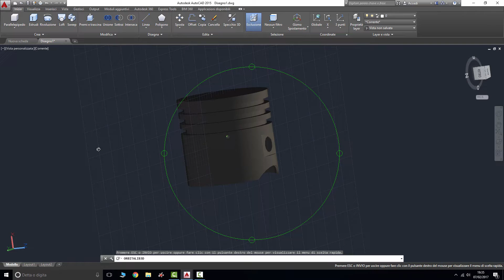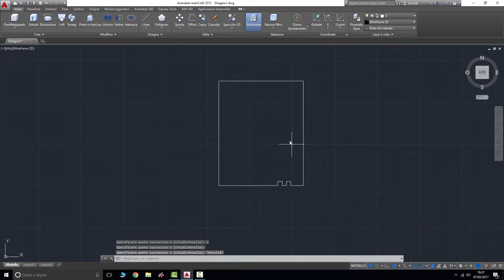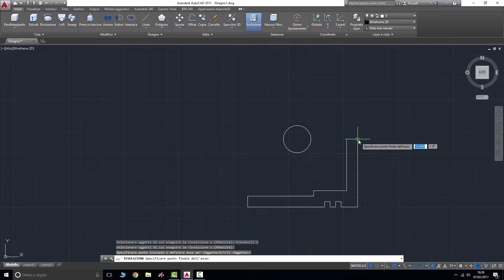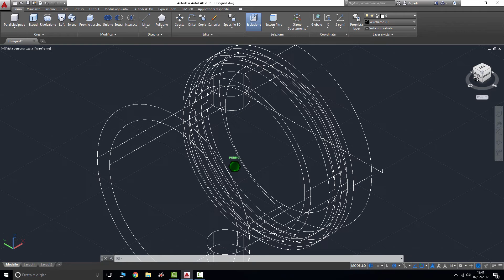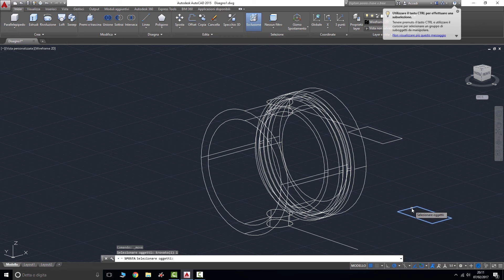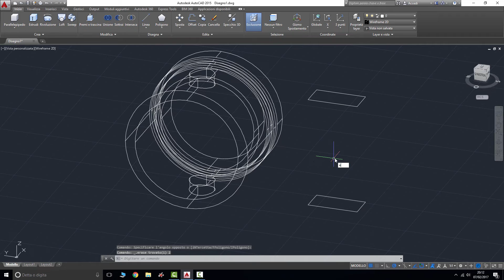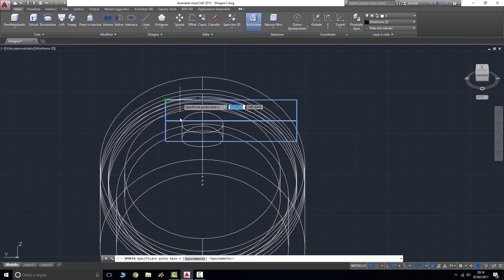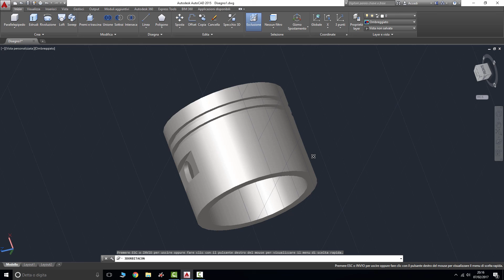Pistone AutoCad 3D - 3D AutoCad Piston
Secondo tutorial in AutoCad 3D, video dedicato a tutti, dai principianti a i più esperti.